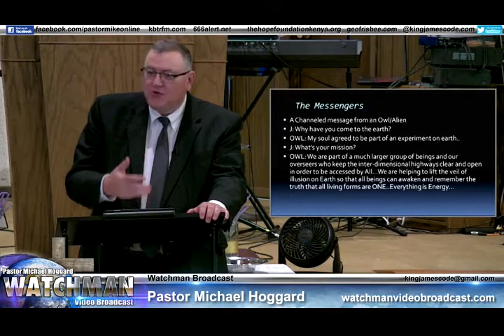Supernatural Bible – Fiery Serpents - Mike Hoggard